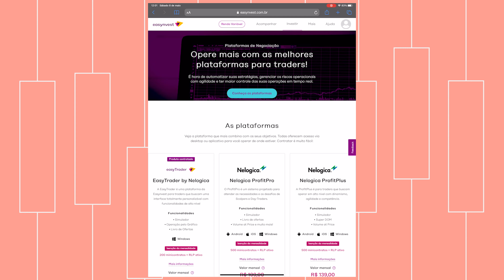Como COMEÇAR de fato no DAY TRADE - 3 Dicas pra te ajudar a COMEÇAR!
Na hora de começar no Day Trade, muita gente tem dúvida com uma etapa muito importante: afinal de contas, como começar a usar uma plataforma de Day Trade???

A plataforma é uma ferramenta que vai estar presente na sua vida DI-A-RIA-MEN-TE, então eu preparei esse vídeo pra você aprender com 3 dicas, o passo a passo de como assinar o Easytrader da Easynvest e ir direto pro treino NA CONTA DEMO. Vem comigo, vem!

-- Minha série gratuita em parceria com a Easynvest, o Nós Mulheres Investidoras e a B3

∆ ENTRE PARA NOSSA COMUNIDADE VIP DO TELEGRAM!

∆ Leia a minha coluna no InvestNewsBR!

∆ VAMOS CONECTAR!

∆ Vídeos novos: TERÇAS & SEXTAS, às 19h.
∆ Lives: Toda QUARTA, às 19h.